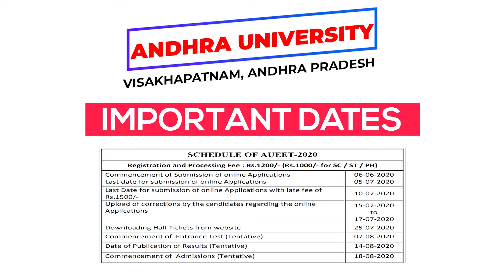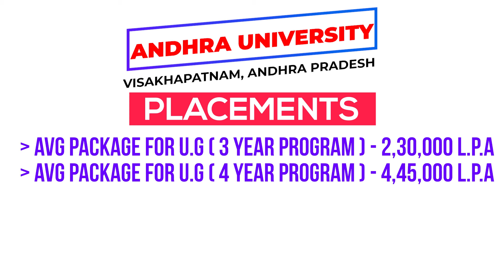All about Andhra University in Telugu on 2023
In this video you will get know Full details of Andhra University. I hope you like this video, If you like this video click that like button, and If this information is useful to anyone Share to them, and tell your opinion on this video in the comment section and for more videos click that Subscribe button and press that Bell icon, so that you can never miss an update from us.